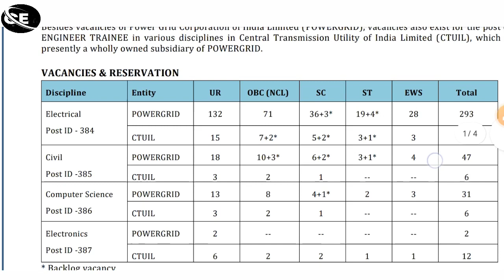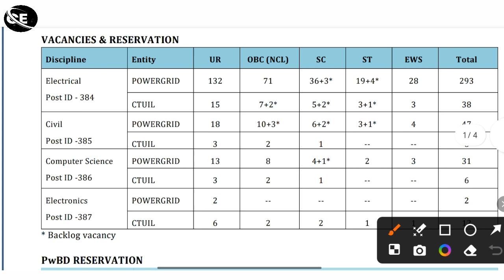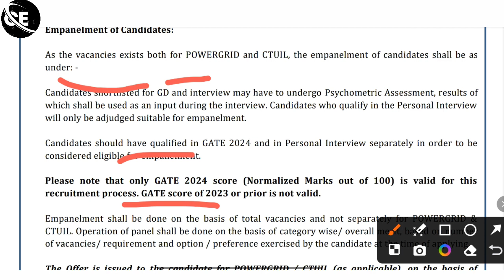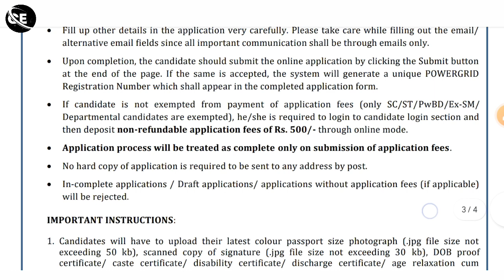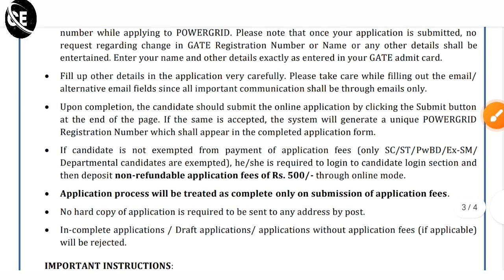PGCIL New Vacancy 2024 | pgcil recruitment 2024 | pgcil privious question paper 2024